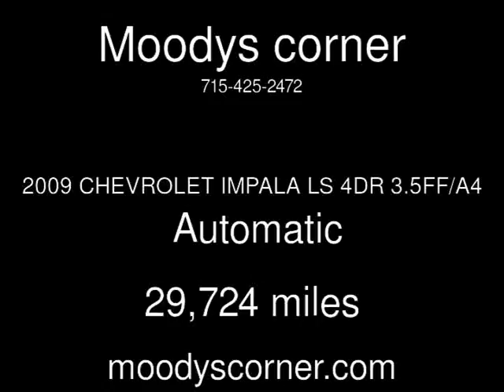2009 CHEVROLET IMPALA LS 4DR 3.5FF/A4 Used Cars - River Falls,Wisconsin - 2013-07-12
See more details about this used car This 2009 CHEVROLET IMPALA LS 4DR 3.5FF/A4 with 29,724 miles is for sale at Moodys corner.